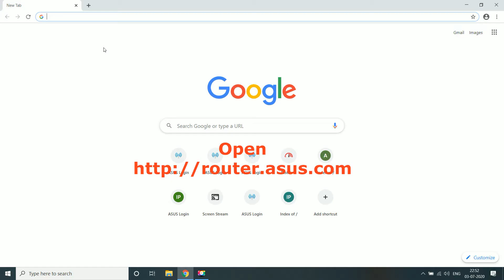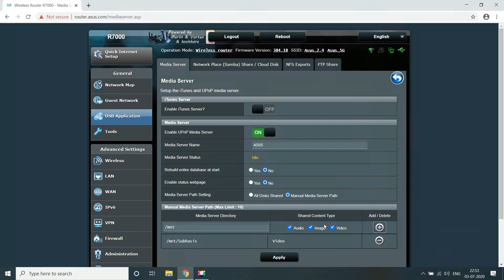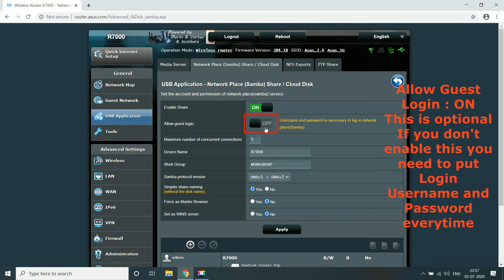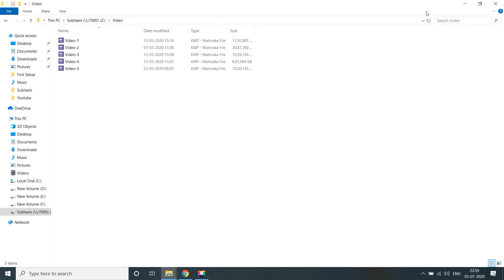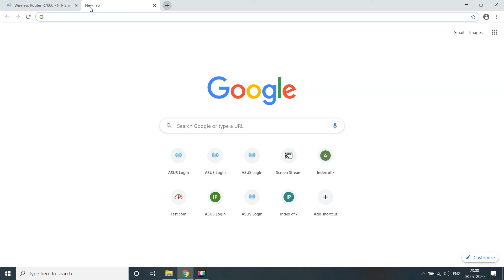Media Server, Dlna, UPnP, Samba, NAS, FTP Server : ASUS Router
DLNA streaming app name:  NectaDlna, Slick UPnP, DMS Explorer